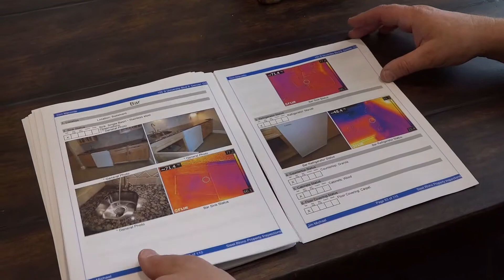Steel Rhino Property Inspections - Thornton, CO, United States